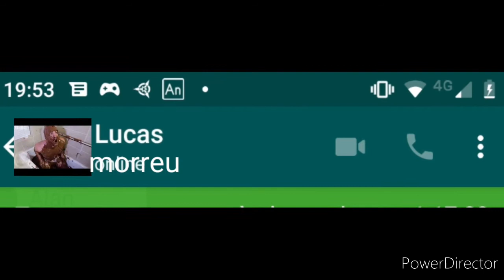Zueira de foto